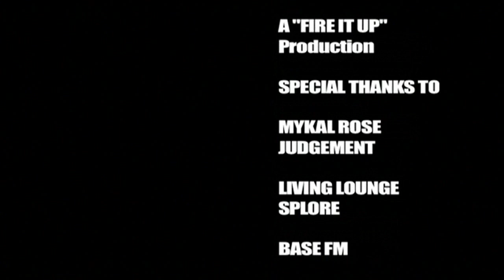Mykal Rose Interview Auckland 09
An Interview with the legend & 'godfather' of Reggae -  Mykal Rose featuring his nephew "DJ Judgement" @ Base FM & Conch records - Auckland, New Zealand
Footage from the concert thanks to Splore Living Lounge 09
Supported by Stinky Jim, Dubhead, Grafta and FJ